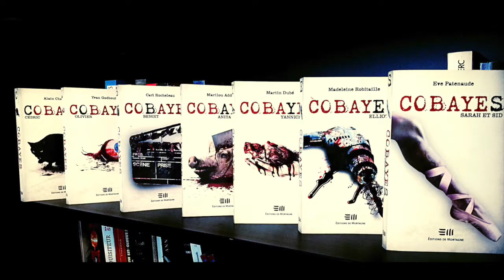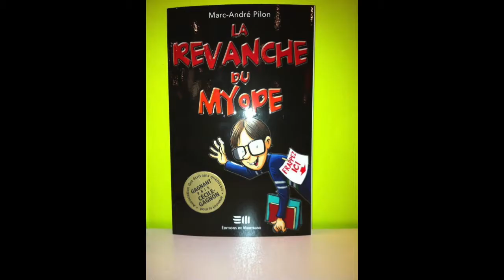Solaris rencontre - épisode 21 : Marc-André Pilon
La revue Solaris discute avec le sympathique Marc-André Pilon, auteur dont l'humour contagieux ne l'empêche nullement de proposer des histoires terrifiantes!